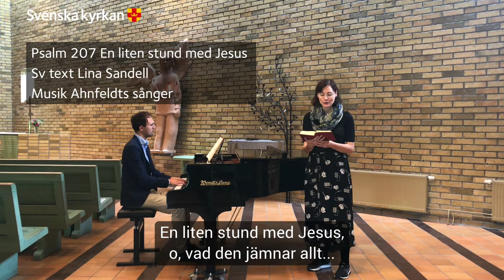15e sönd ef Trefaldighet. Ett är nödvändigt.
Jill Olandersson håller andakt om ett som är nödvändigt. Om Marta och Maria.
Svenska kyrkan Mölndal.